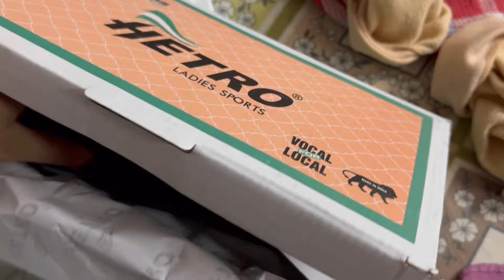Did little shopping 🛍️ | Cooked Dinner 🍽️ | Recipe of veg pulao❤️.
Assalamuallaikkum Everyone
I m going to go to muMbai
So i did little shopping
Cooked dinner and recipe also